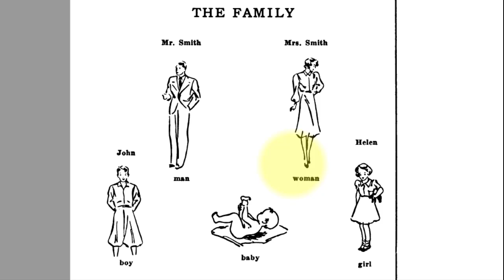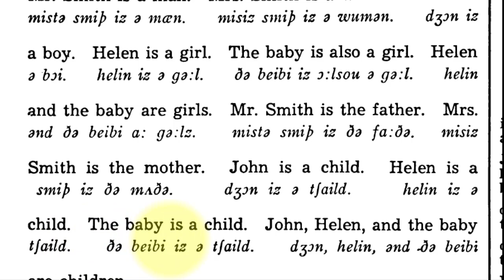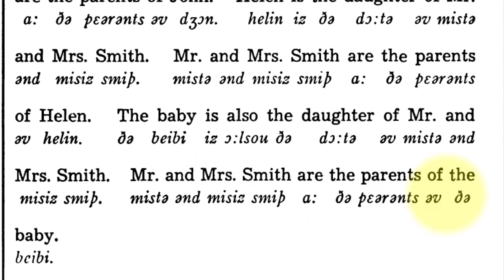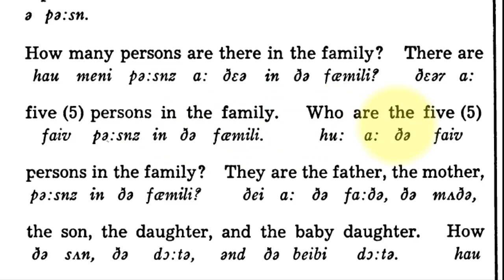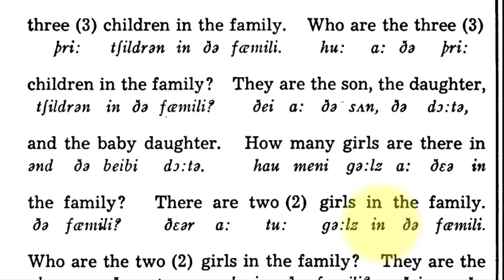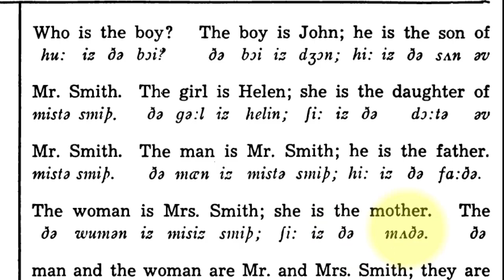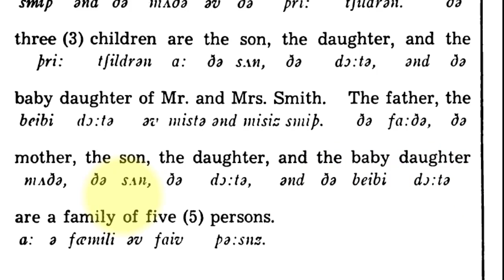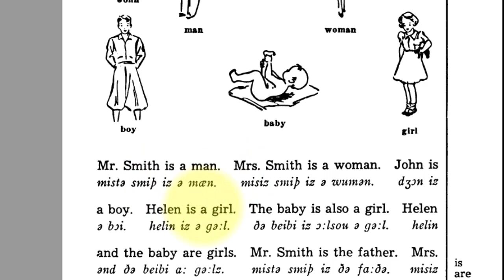الانجليزية الطبيعية : كورس شامل لتعلم اللغة الانجليزية من الصفر للاحتراف للمبتدئين: الدرس 1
أفضل طريقة لتعلم اللغة هي الانغماس فيها بشكل واسع ومكثف ، من خلال الاستماع والقراءة. الاستماع والقراءة قويان للغاية. إذا كنت تستطيع قراءة الكتب ، فأنت تعرف اللغة. معرفة اللغة يستغرق الكثير من الوقت و الكثير من التفاعل معها - ويجب أن تقضي الكثير من ذلك الوقت بمفردك مع مواد مسموعة ومكتوبة بتلك اللغة.
هدفنا في هذه السلسلة هو اعطائك الاساسيات والمبادئ التي يمكن ان تبني عليها الفروع اللغوية التي تمكنك من السير بعد ذلك بمفردك في عالم اللغة الانجليزية, تعلم اللغة لا يجب ان يكون متعبا او مملا اوحتى طويلا.

الطريقة الطبيعية هي افضل وانجح طريقة للوصول الى هذفك في اتقان اللغة تحسين مستواك فيها. لهذا فهذا الفيديو سيجعلك تتعلم دون ان تترجم او تحفظ الكلمات او تكتب شيئا.
نحن نتكلف بكل شيء, نقرأ بصوت بطيئ ونساعدك على فهم الكلمات الانجليزية من خلال السياق بشكل غير واعي وبدون استخدام الترجمة العربية

"The best way to learn a language is to massively ingest it, by listening and reading. Listening and reading are so powerful. If you can read the books, you know the language. To get to know a language takes a lot of time and a lot of interacting with it – and a lot of that time has to be on your own.